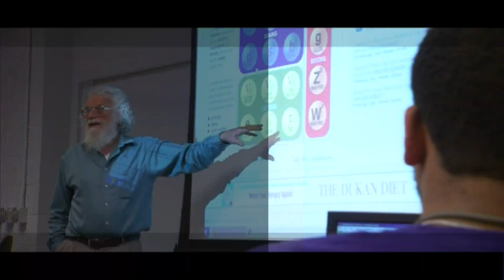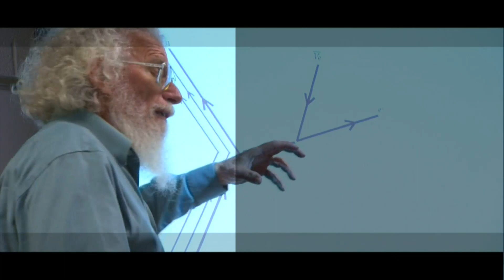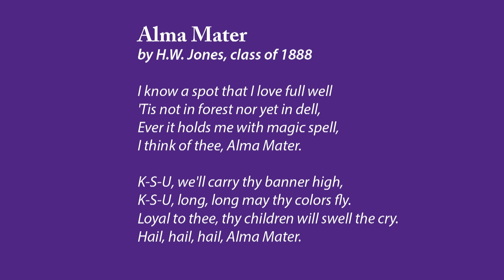K-State Commencement - Spring 2017 | Agriculture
10 a.m., Student Life Center, Kansas State Polytechnic campus

Graduate School
1 p.m., Bramlage Coliseum

Veterinary Medicine
3:30 p.m., McCain Auditorium

8:30 a.m., Bramlage Coliseum

Architecture, Planning and Design
10:00 a.m., McCain Auditorium

Education
11 a.m., Bramlage Coliseum

Business Administration
12:30 p.m., Bramlage Coliseum

Agriculture
2:30 p.m., Bramlage Coliseum

Human Ecology
4:30 p.m., Bramlage Coliseum

Engineering
6:30 p.m., Bramlage Coliseum